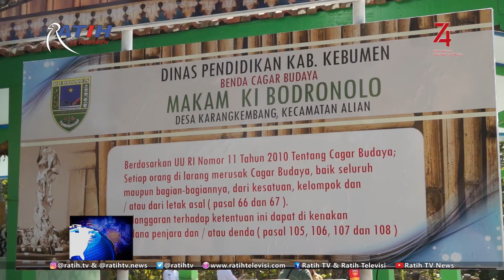Ki Ageng Bodronolo Terkait Erat dengan Sejarah Kabupaten Kebumen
Untuk pertama kalinya makam Ki Ageng Bodronolo di Desa Karangkembang, Kecamatan Alian diziarahi dalam kegiatan peringatan Hari Jadi Ke-390 Kabupaten Kebumen. Ki Ageng Bodronolo terkait erat dalam sejarah Kabupaten Kebumen terutama ketika Ki Ageng Bodronolo membantu penyediaan dan perbekalan pasukan Sultan Agung saat menyerang Batavia.